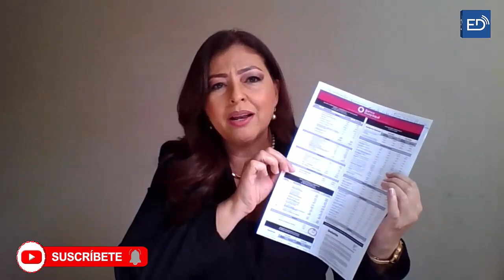"LASSO y LUQUE se REUNIERON 36 veces en CARONDELET, en 4 ocasiones COINCIDEN con F. VILLAVICENCIO"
Entrevista Ing. Sofía Espín - Asambleísta de UNES.

💰 APORTACIONES VOLUNTARIAS AL MEDIO:
Banco Internacional
Cta. Ahorros: 8043801/ Jaime De La Cruz
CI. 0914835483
Banco Guayaquil
Cta. Corriente: 209687/ Jaime De La Cruz Castillo
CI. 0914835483